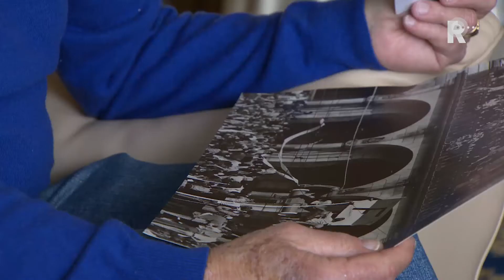Celtic teddybeer na 45 jaar terug naar Feyenoord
De Celtic teddybeer die na de gewonnen wedstrijd van Feyenoord tegen het Schotse Celtic als mascotte werd gebruikt door Feyenoordspelers is weer terug in de Kuip. Na de winst van de Europacup 1 was het beertje bij familie van een oud -voorzitter. Nu, 45 jaar na dato is de beer terug in Rotterdam.

   Lees meer: Celtic teddybeer na 45 jaar terug naar Feyenoord